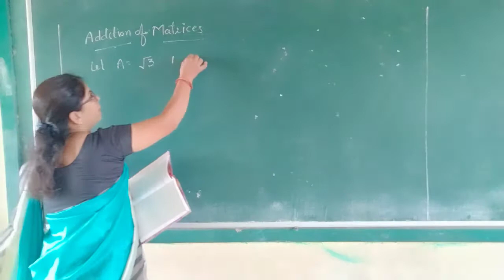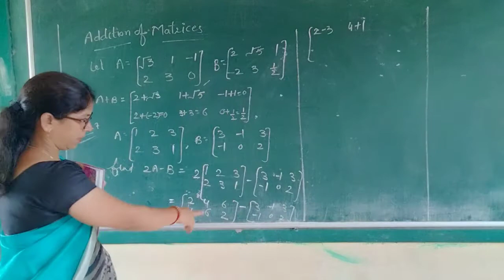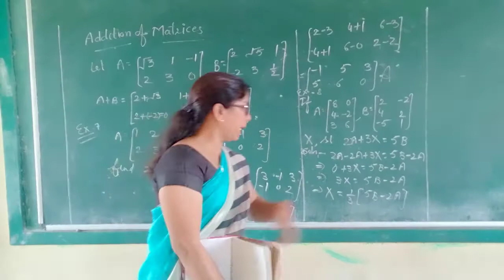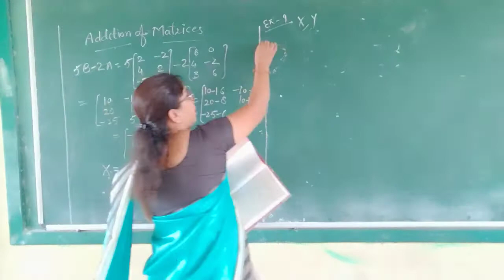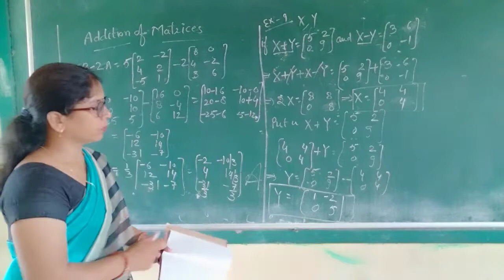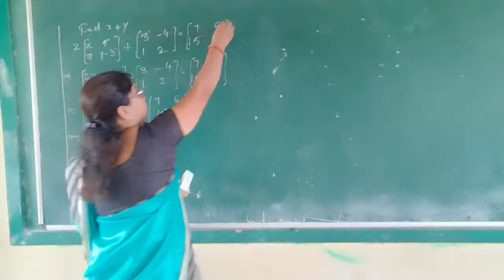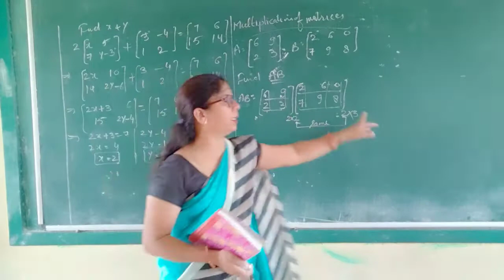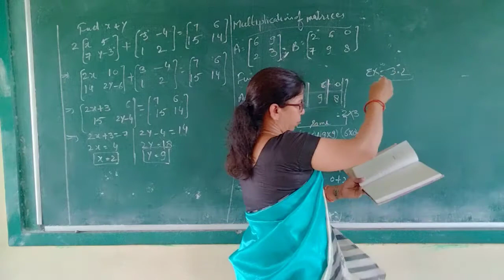Class -12 Maths CH. 3 ( Matrix) Day 2